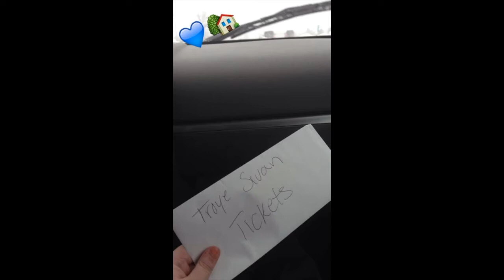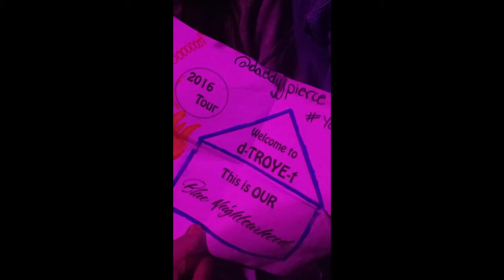TROYEONTOUR SNAPCHAT STORY DETROIT FEB. 24, 2016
☞ WOAH HEY GO FOLLOW troyeontour ON SNAPCHAT